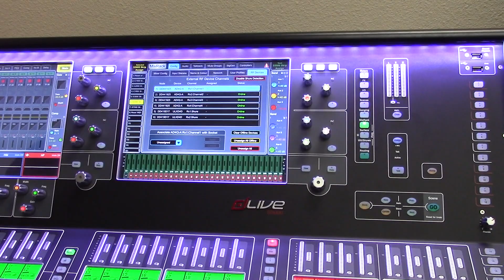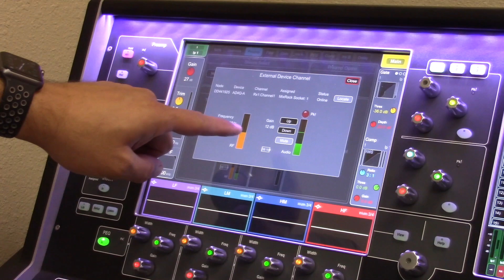Allen & Heath dLive with Shure wireless integration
Check out the new feature of Shure Wireless integration into your Allen & Heath dLive series.